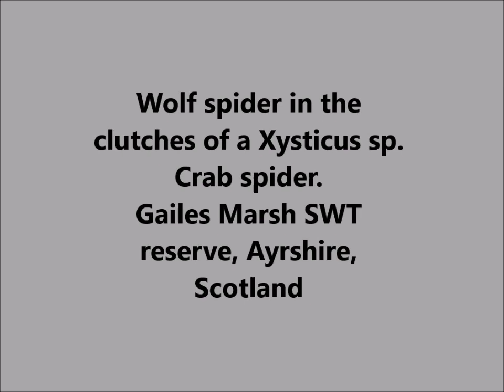Wolf spider caught by Crab spider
Crab spider takes on same size prey. It lies in wait and grabs a Wolf spider as it passes. Next it has to subdue its prey which is a bit tricky, given the same size Wolf spider is struggling, but no match.
Videoed with a bridge camera and clip on Raynox 250 macro lens.
Taken at the Scottish Wildlife Trust reserve at Gailes Marsh, Irvine, North Ayrshire in Scotland. The grass was teeming with Wolf spiders (I'm assuming Pardosa species) and the pale Crab spiders were much harder to spot as they don't run around like the Wolf spiders.
I'm guessing the Crab spider is likely a Xysticus cristatus.
Hope you enjoyed the video. It was quite a challenge keeping the camera still in the wind and trying not to get cramp!